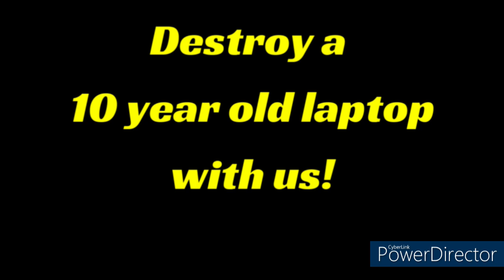Gun vs. Laptop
Shooting our old laptop out at Side Money Garage!  Find out how much destruction it can handle.